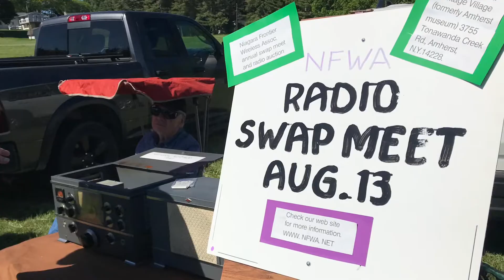2022 Rochester Ham Fest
2022 Rochester Ham Fest